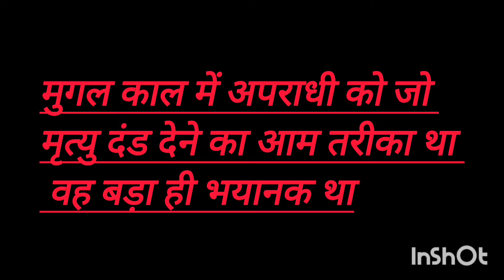मुगल राजवंश का इतिहास Mughal Empire Kohinoor Hira ka itihaas Mayur sinhasan Babar Aurangzeb Shahjaha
The Mughal dynasty's history is a significant chapter in the Indian subcontinent, spanning from the 16th to the 19th centuries. This Muslim empire was founded by Babur, a descendant of Timur and Genghis Khan. Babur established the Mughal Empire by defeating Ibrahim Lodi at the First Battle of Panipat in 1526, ending the Delhi Sultanate.

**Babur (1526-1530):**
- Babur captured Delhi and laid the foundation of the Mughal Empire.
- He defeated Rana Sanga in the Battle of Khanwa in 1527.
- Babur's memoirs, "Baburnama," are an important historical document.

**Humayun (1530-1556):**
- Babur was succeeded by his son Humayun.
- Humayun was defeated by Sher Shah Suri in 1540 and fled to Persia.
- He regained Delhi in 1555 but died in 1556.

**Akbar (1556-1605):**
- Humayun's son Akbar ascended the throne after his death.
- Akbar defeated Hemu at the Second Battle of Panipat with the help of his regent Bairam Khan.
- He expanded the empire and established a robust administrative system.
- Akbar promoted religious tolerance and the policy of 'Sulh-i-Kul' (universal peace).
- His court included the Nine Gems (Navaratnas), such as Birbal, Tansen, and Abul Fazl.

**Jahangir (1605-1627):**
- Akbar was succeeded by his son Jahangir.
- Jahangir's reign was notable for its focus on arts and culture.
- His wife, Nur Jahan, wielded significant political influence.

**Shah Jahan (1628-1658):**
- Jahangir was succeeded by his son Shah Jahan.
- Shah Jahan's reign is considered the golden age of Mughal architecture.
- He built the Taj Mahal, a UNESCO World Heritage Site.
- He also constructed the Red Fort and Jama Masjid.

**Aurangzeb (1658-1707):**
- Shah Jahan was succeeded by his son Aurangzeb.
- Aurangzeb's reign marked the greatest territorial expansion of the Mughal Empire.
- He conquered South India and expanded the empire to its zenith.
- His policies of religious orthodoxy and temple destructions were controversial.

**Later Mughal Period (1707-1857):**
- After Aurangzeb's death, the empire began to decline.
- Succession disputes and the rise of regional powers weakened the empire.
- The Marathas, Sikhs, and other local powers eroded Mughal authority.
- The last Mughal emperor, Bahadur Shah Zafar, was deposed by the British East India Company after the 1857 Revolt and exiled to Burma.

**Mughal Culture and Contributions:**
- The Mughals significantly contributed to art, architecture, music, and literature.
- Their reign saw a unique blend of Hindu and Muslim cultures.
- Mughal painting, enamel work, and craftsmanship flourished.
- The Mughal architectural style, characterized by red sandstone and white marble, remains celebrated.

**End of the Mughal Empire:**
- The 1857 Indian Rebellion marked the end of the Mughal Empire.
- The British government took direct control of India and exiled Bahadur Shah Zafar to Burma.

The history of the Mughal dynasty is a vital part of the Indian subcontinent's political, social, and cultural history. The Mughals' architectural marvels, administrative systems, and cultural contributions continue to hold significant importance in Indian history.